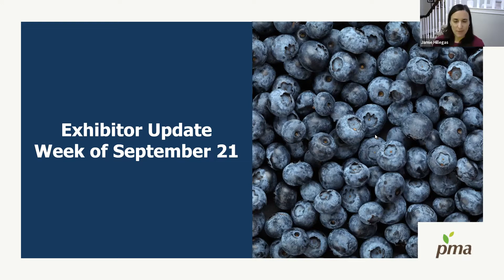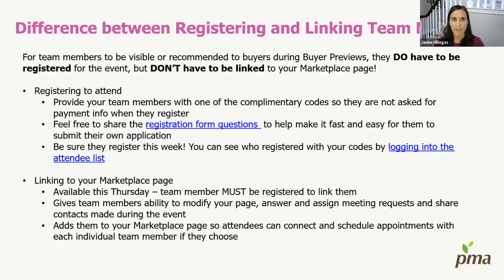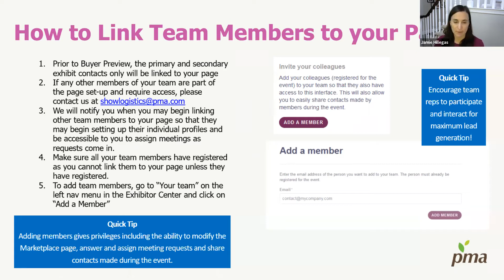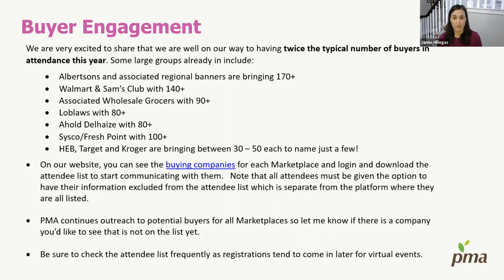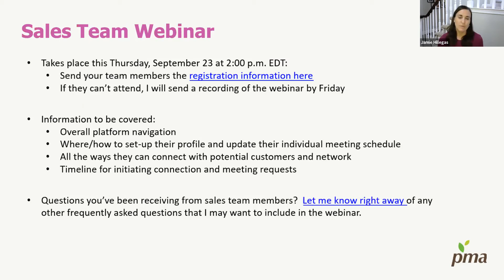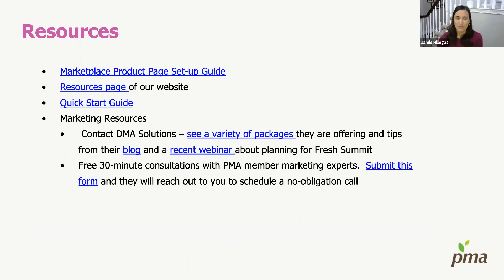Fresh Summit Exhibitor Update 09 22 2020